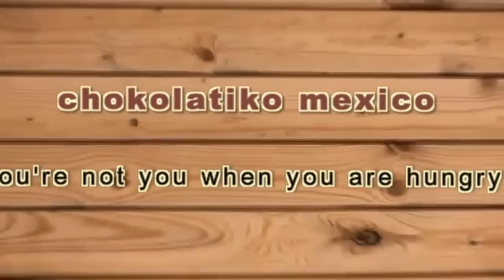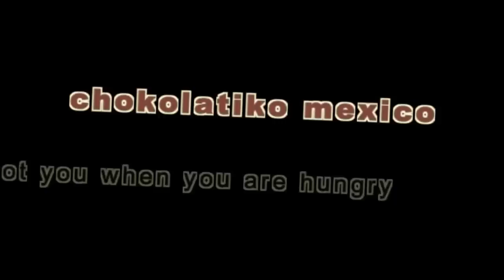Ajyal when you laugh